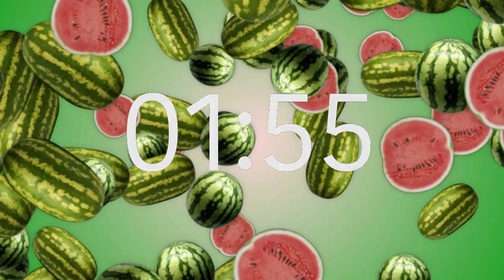3 Minute Silent Timer: Summer Theme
A great countdown timer to use for anything!  Also, containing relaxing summer videos!